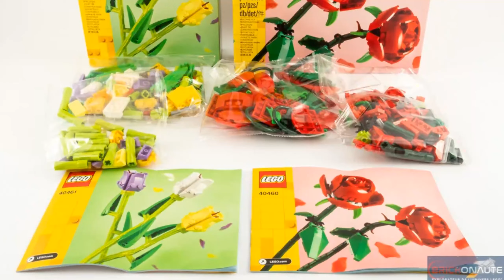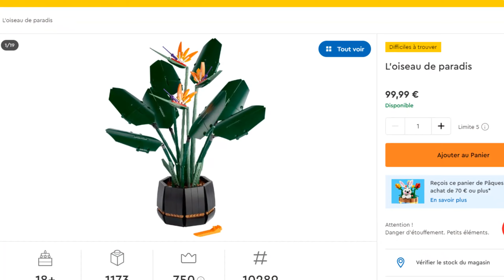Cette gamme a-t-elle de l'avenir ??? (Rien n'est vraiment sur...)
Bonjour Bonjour

! Aujourd'hui, dans cette vidéo, nous vous présentons la gamme Botanical Lego. Cette gamme propose des ensembles inspirés par la nature, qui sont à la fois esthétiques et amusants à construire. Nous avons examiné les 7 sets de cette gamme et nous avons partagé nos impressions sur chacun d'entre eux. ( ON A PAS PARLE DES JONCQUILLES DSL POUR L'OUBLIS )

Nous avons également partagé nos sets préférés et ceux que nous aimerions acheter dans le futur. Nous avons été particulièrement impressionnés par le set Lego Flower Bouquet qui offre une belle collection de fleurs, et par le set Bonsai Tree qui est un excellent choix pour les amateurs de bonsaï. De plus, le set des oiseau de paradis et le set de couronne de fleurs sont également des options fantastiques pour tous les fans de nature.

En outre, nous avons souligné les détails de chaque set, notamment les pièces et les couleurs utilisées, ainsi que les instructions de construction détaillées qui accompagnent chaque set. Les sets Botanical Lego sont non seulement agréables à construire, mais aussi très décoratifs et peuvent être utilisés pour ajouter une touche de nature à n'importe quelle pièce de votre maison.

BotanicalLego, LegoNature, LegoFlowers, LegoBonsai, LegoPlants, LegoGardening pour rejoindre la communauté de passionnés de Lego et partager vos propres créations.

Nous espérons que cette vidéo vous a été utile et vous a donné envie de découvrir la gamme Botanical Lego.

Si certaine phrase vous paraissent un poile particulière c'est bien que celles-ci fut écritent par un robot exploité par votre DUO préférés